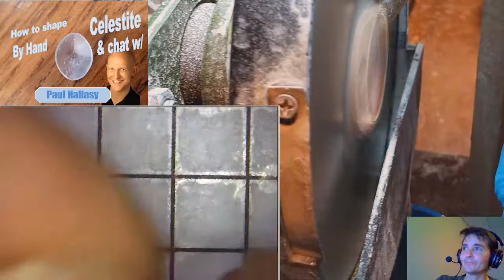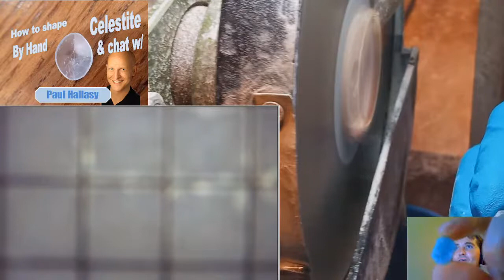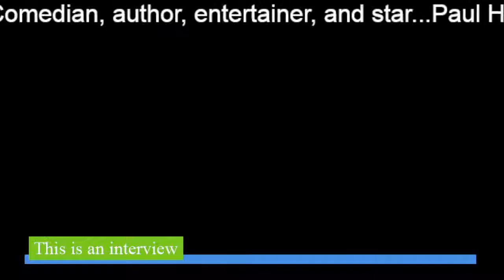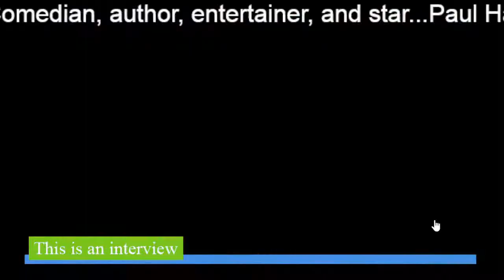INTERVIEW with PAUL HALLASY on How to cut gems by hand! Celestite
The Gemstone Show (Celestite)

This week: Celestite, 14 new jokes,  blue aventurine under the microscope, tortillas on "Why'd I buy that?", & now with lower levels of why am I watching this?!

Shows coming up: 12/2: Bronx Brewery, Bronx, NY; 12/3: Pangea, NYC

Ask questions about gems, see crystals under a microscope, discuss buying things, & hear new jokes. Sundays at 9pm eastern.